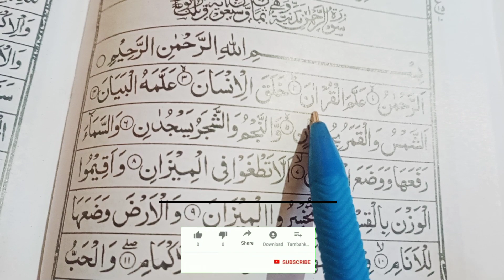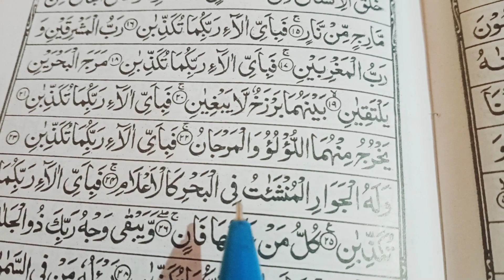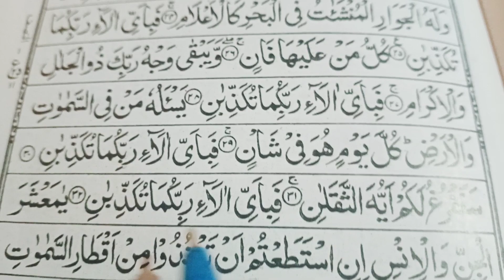تلاوت قرآن کریم سورہ الرحمن ؟ عبداللطیف انواری ؟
جن حضرات نے ابھی تک ہمارے چینل کو سبسکرائب نہیں کیا تو پلیز سبسکرائب کریں surah Rahman tilawat Quran E Majeed